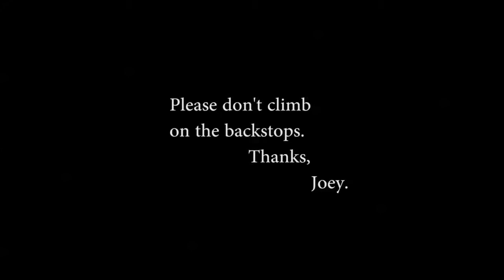4 16 14